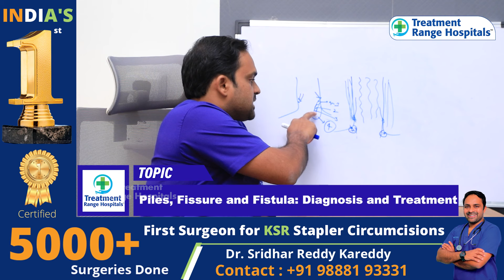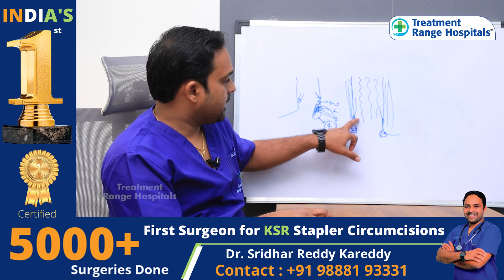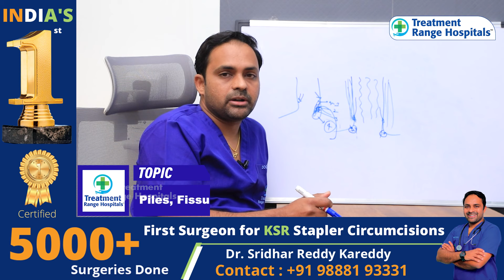పైల్స్ కు ట్రీట్మెంట్ || Best Treatment for Piles and Fissure in Telugu || Treatment Range Hospitals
Our Specialties
*KSR Stapler Circumcision
*Laser Piles
*Laser Fistula
*Varicose Veins
*Pulmonology
*Urology
*Gastroenterology
*Orthopedics
*Cardiology